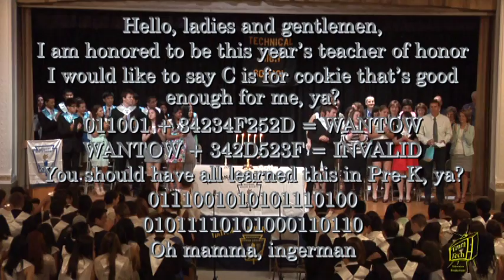My speech at the National Honor Society induction ceremony